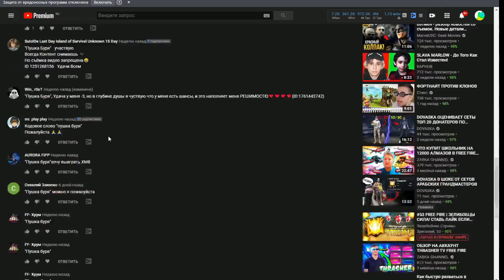ЧТО ДЕЛАЕТ ФРИ ФАЕР?